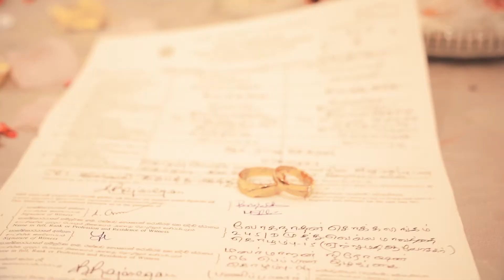harri & SHalini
From Shalini & Harri Engagement